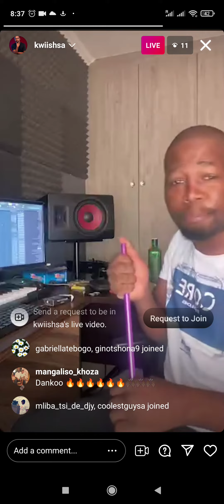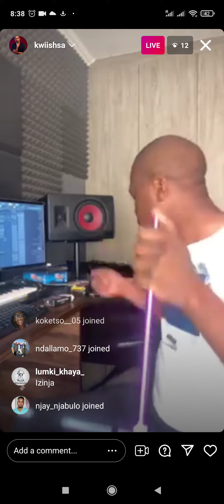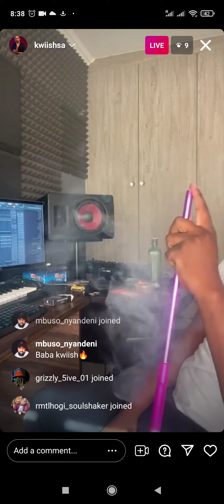Kwiish SA - New Amapiano 2021 Exclusive